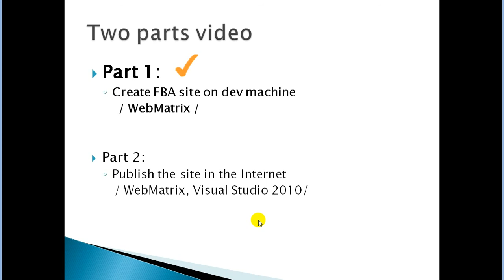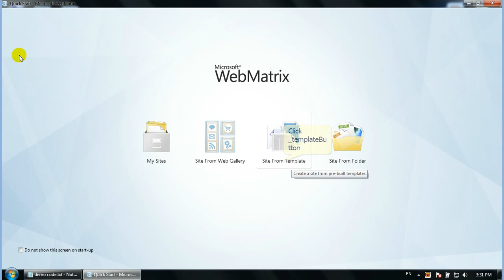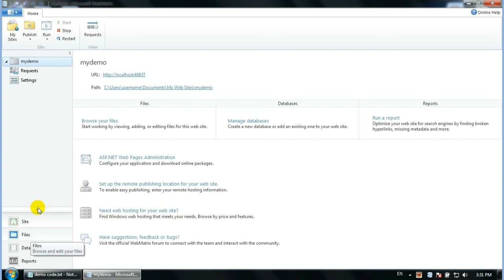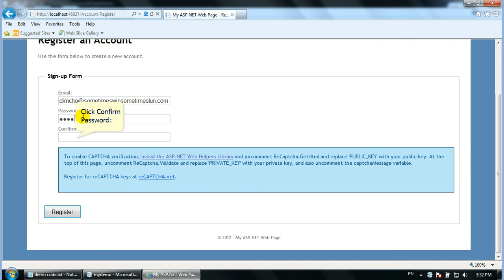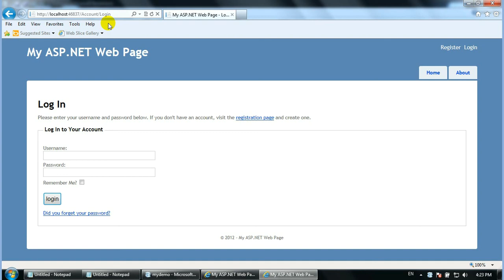Creating FBA site with WebMatrix -- part 1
How to create form based authentication site with WebMatrix in a few minutes.